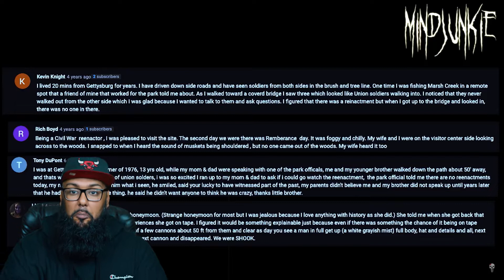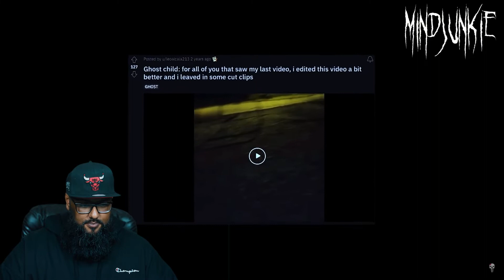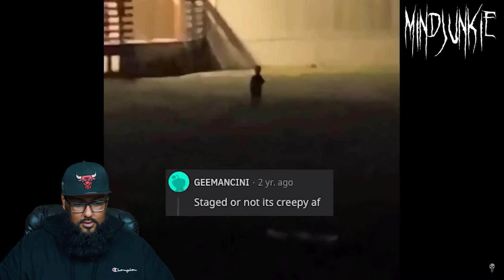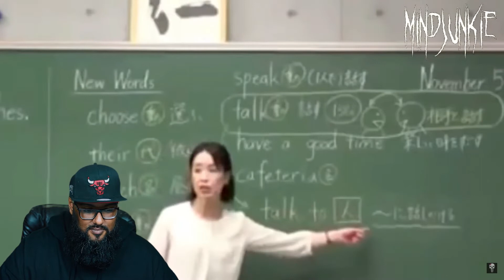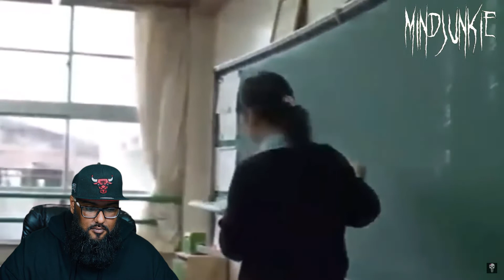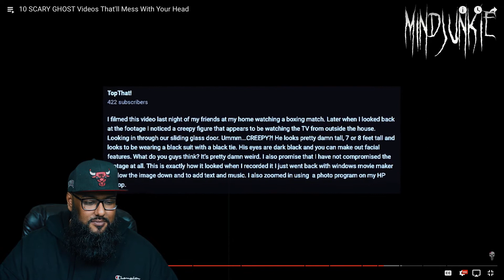TOP 10 SCARY GHOST Videos That'll Mess With Your Head | MIND JUNKIE | REACTION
THIS WILL REALLY MESS WITH YOU HEAD.